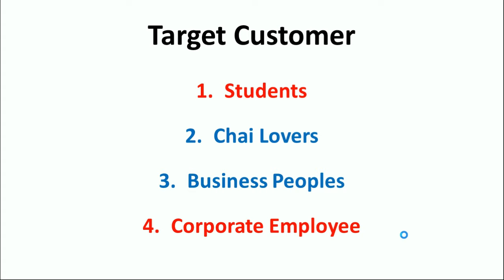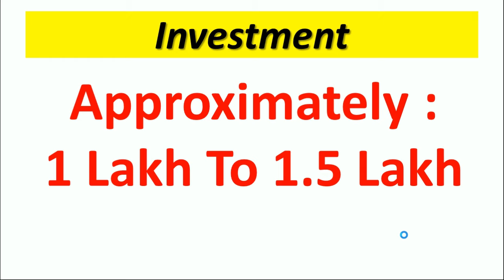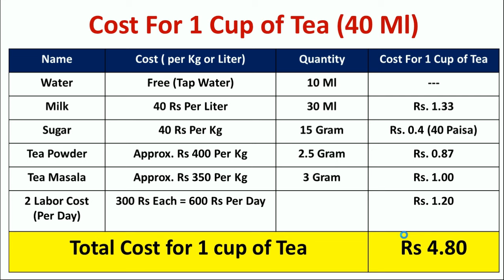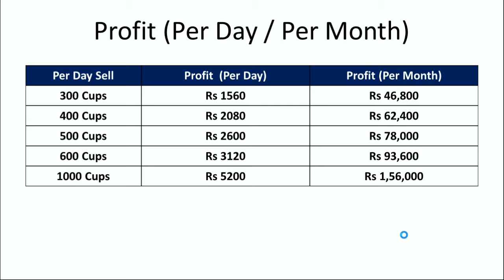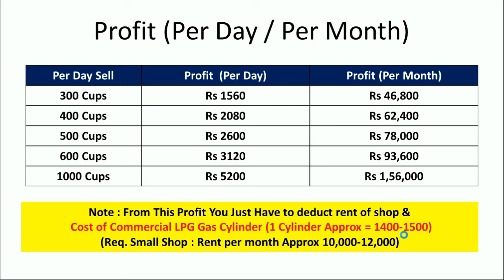Tea business | TEA Business kaise kare | How to Start Tea Business in India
Topic Covered
1. TEA business
2.TEA Business Facts
3.TEA Business kaise kare
4.Tea business in india
5.tea business success stories
6.Tea business name ideas
7.Tea business plan